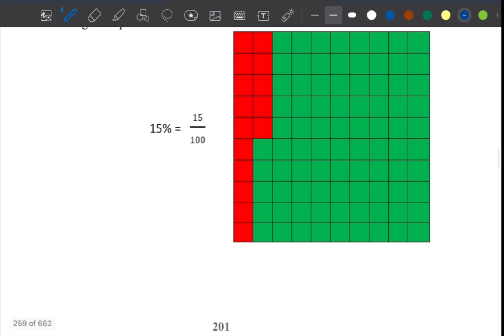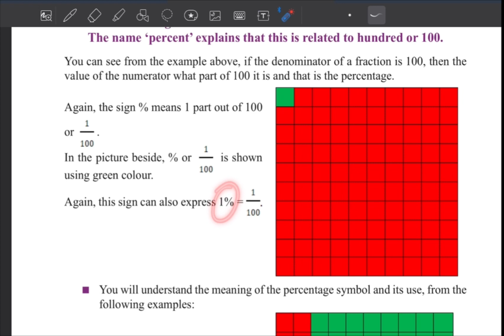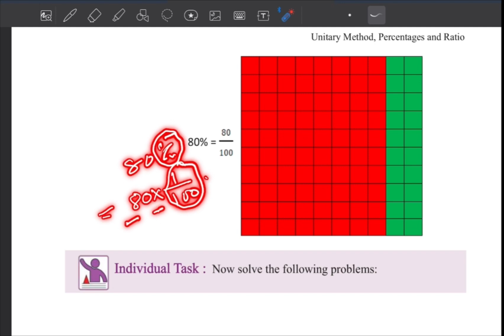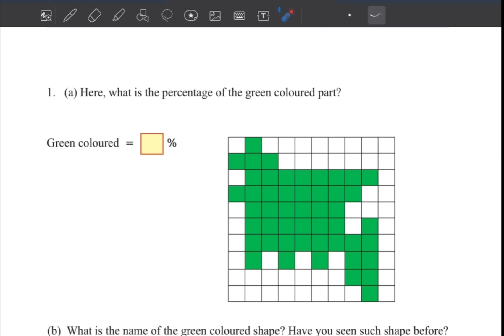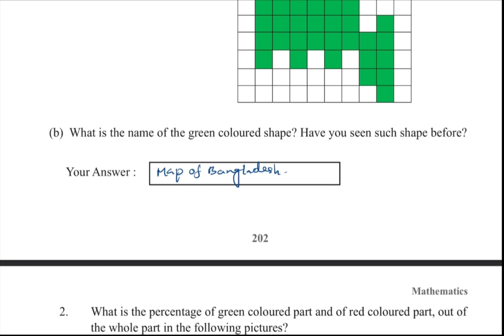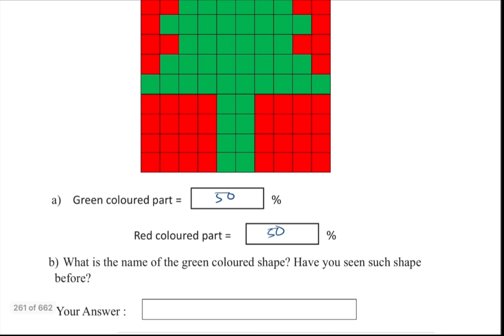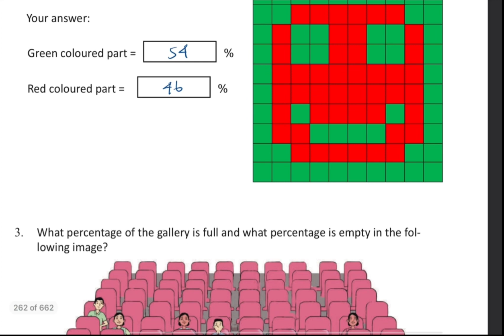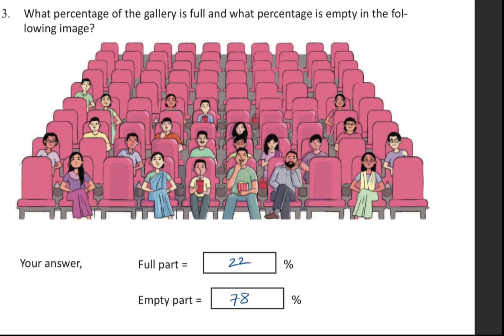Class 6 Math page 118 chapter 5 Ratio percentage ষষ্ঠ শ্রেণি গণিত New curriculum 2024 EV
Class 6 Math Chapter 11 English version, Math class 6 chapter 11, Chapter 11Math solution, ষষ্ঠ শ্রেণির গণিত ২০২৩, sostho srenir gonit, class six Math chapter 11  2023, class six Math new book, new curriculum math six, ৬ষ্ঠ শ্রেণির গণিত অধ্যায়১১, ratio and percentage  , class six math  addhay 11, , ষষ্ঠ শ্রেণির গণিত অধ্যায় ১১  অনুপাত শতকরা